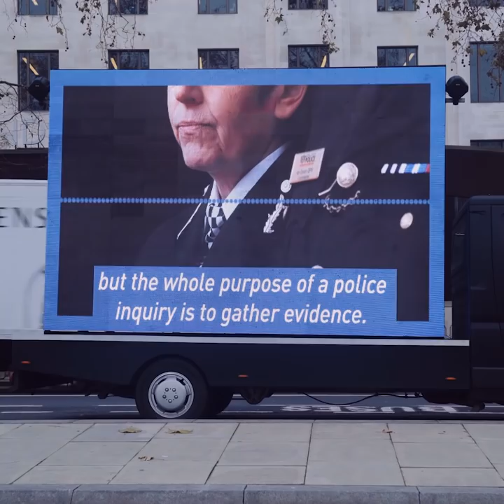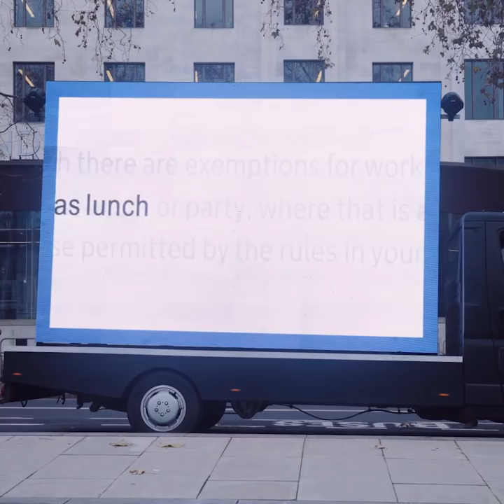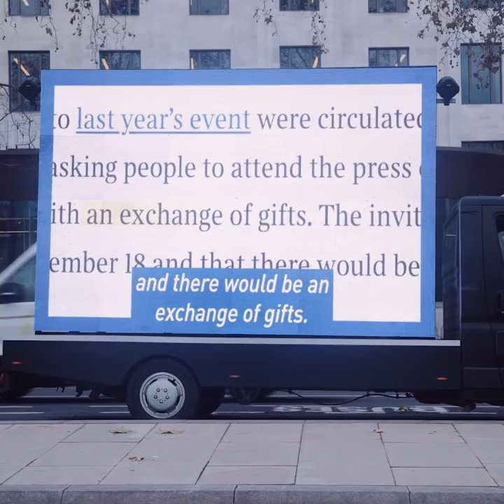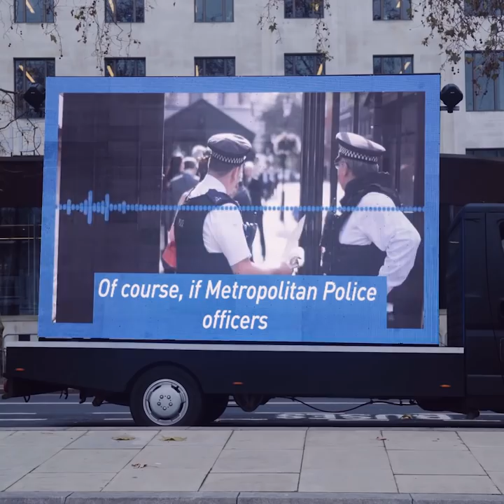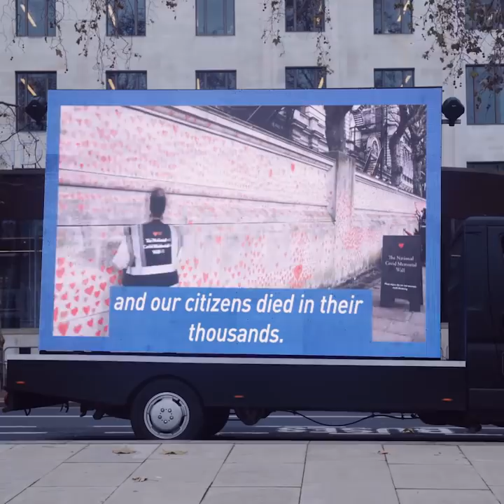Met Police: Downing Street Christmas Party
🚨"Who exactly does the Metropolitan Police work for ma’am? Our citizens, or Boris Johnson?"🚨
(Location: New Scotland Yard. Sound on)